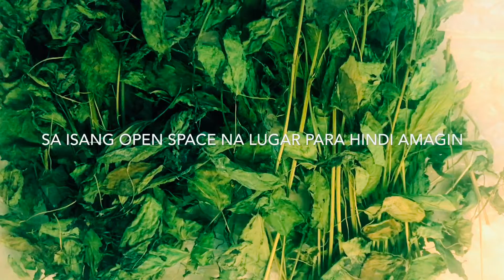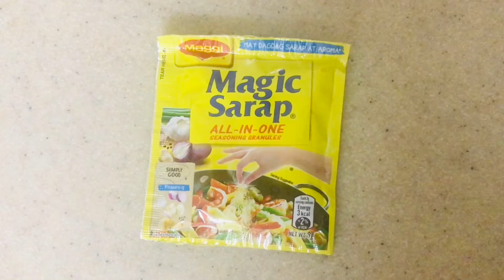HOW TO COOK LAING NA SALUYOT (MOLOKHIA OR JUTE LEAVES) || HOW TO PRESERVE SALUYOT LEAVES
It is very easy to preserve the leaves of molokhia or saluyo (jute). Just dry in an open space but not directly hit by sunlight.

In this video,  you can learn also how to cook LAING na SALUYOT. Yes, it is our first time to cook and it is delicious.